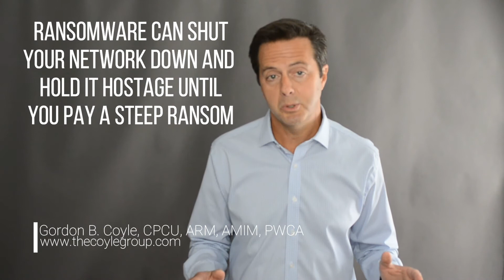Cyber Insurance Explained In Less Than 2 Minutes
Cyber Insurance can be a complex form of coverage to understand.  In this video, I break it down into clear, easy-to-understand chunks - IN LESS THAN TWO MINUTES!

If you're a business owner or decision-maker who's been reluctant to pull the trigger on buying cyber insurance, now is the time to do it.  Cyber rates are increasing, but it's still very affordable, and with the ever-increasing threats you put your digital assets, your money, and your potential liability at risk without cyber insurance.

Most cyber insurance policies also provide excellent pre-breach services to help control and mitigate risk, as well as important post-breach services to pick up the phone and call an 800 number to receive immediate assistance when you need it most.  A cyber insurance breach coach on the other end of the line will help put you in touch with the right experts to stop the breach, help you recover, and "lock the back door" to further infiltration.

Want to learn more and get a quick idea of what the price of cyber insurance would be for your firm?  Give me a call, or drop me an email.

 👦 Gordon Coyle is the CEO of The Coyle Group, a New York-based insurance brokerage and risk consulting firm, operating across the country, focused exclusively on the business insurance market.
🏡To learn more about The Coyle Group, please we are located at: 30 South Main Street, New City, NY 10956